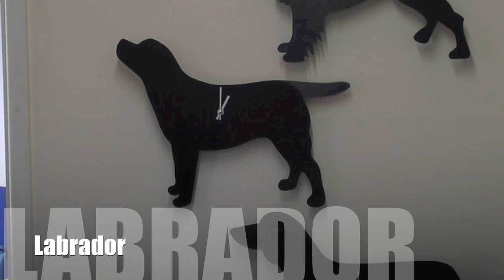Wagging dog tail clock from The Present Finder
Wagging dog tail clocks from The Present Finder, choose from a Spaniel, Labrador or Dachshund. The addition of the subtle wagging tail adds a life like feel to this wall clock.